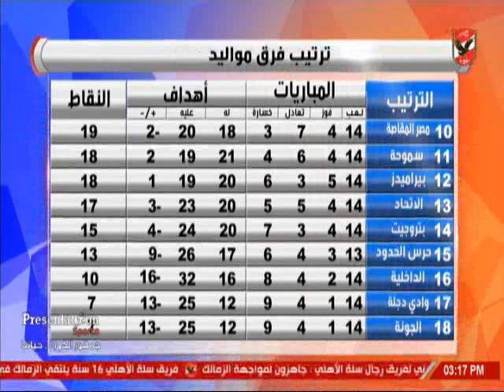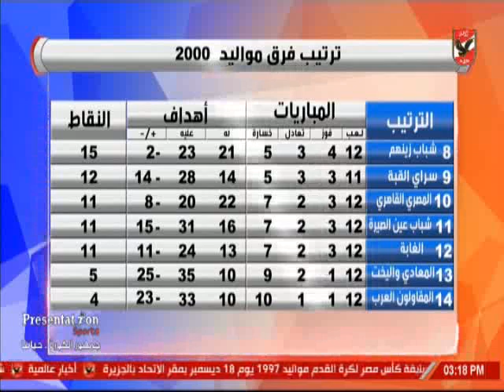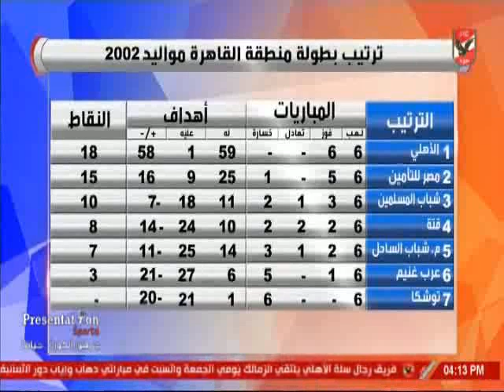حلقة الاشبال 7-12-2018